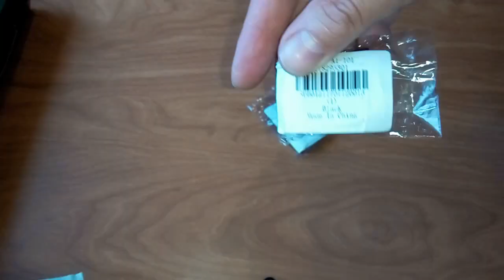3.7V 1050mAh Battery for Sport Camera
3.7V 1050mAh Battery for Sport Camera из магазина Gearbest.

Очень интересные товары в магазине Gearbest:
Original Xiaomi Piston In Ear Earphones Fresh Version
MIXZA TOHAOLL Ocean Series 32GB Micro SD Memory Card

MIXZA SA - TU01 32GB Type-C OTG + USB 3.0 Flash Drive

Original Xiaomi Mi Band 2 Smart Watch for Android iOS

Crazier R3 HiFi MP3 2.0 inch TFT Screen Lossless Music Player